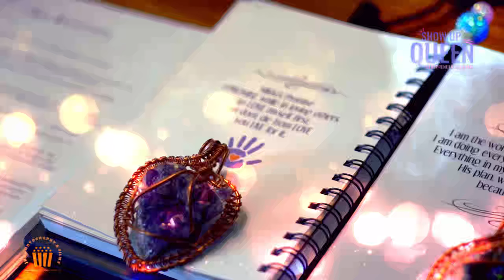THE SHOW UP QUEEN PROMO SONG 2 V1